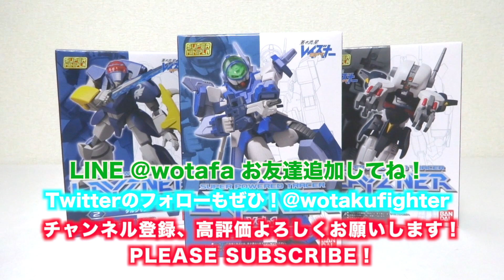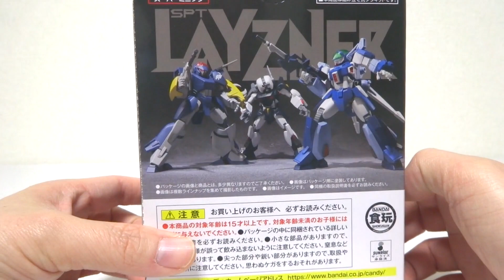【スーパーミニプラ】おおよそ1/100の傑作！ 蒼き流星SPTレイズナー vol.1 ヲタファのレビュー / Super mini-pla Blue Comet SPT Layzner vol.1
「スーパーミニプラ 蒼き流星SPTレイズナー Vol.1. 」のレビュー！
第一弾はレイズナー、ダルジャン、ターミネーターポリスの3種！
おおよそ1/100スケールとなっておりラインナップも最高です！
第二弾に期待！！！

NEW!!▽【OP&EDテーマ】 『ヲタファの秘密基地』DL販売開始！